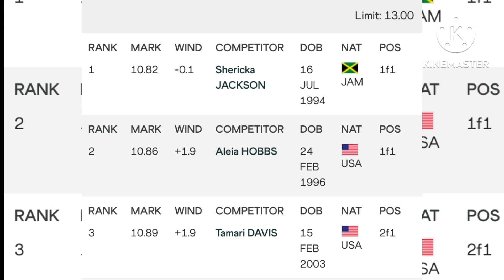Shericka Jackson PUT Aleia Hobbs & Tamari Davis In THEIR PLACE! This SERIOUS…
Shericka Jackson PUT Aleia Hobbs & Tamara Davis In THEIR PLACE! This SERIOUS.